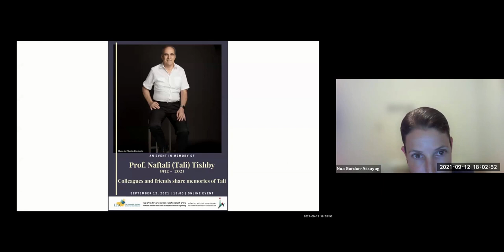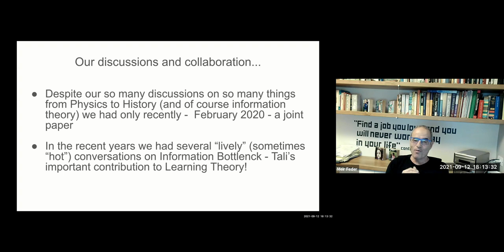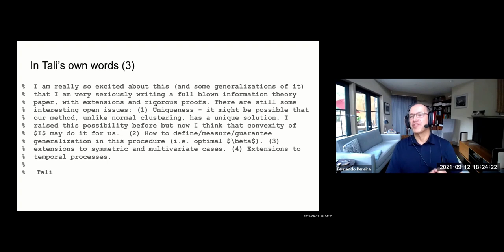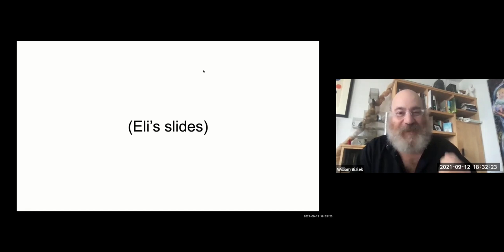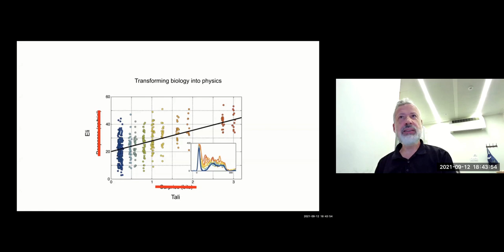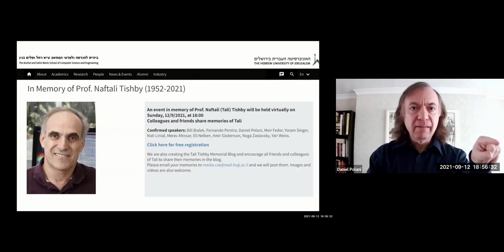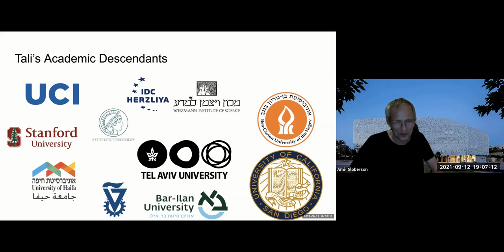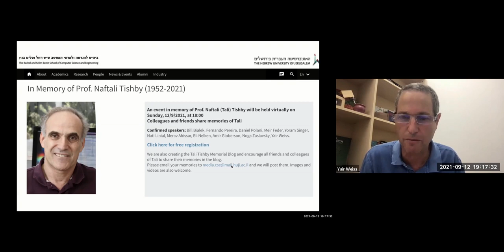In Memory of Prof. Naftali Tishby (1952 - 2021)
An event in memory of Prof. Naftali (Tali) Tishby - Colleagues and friends share memories of Tali